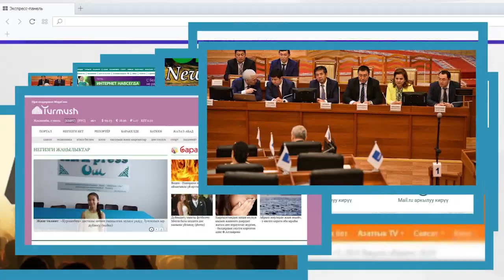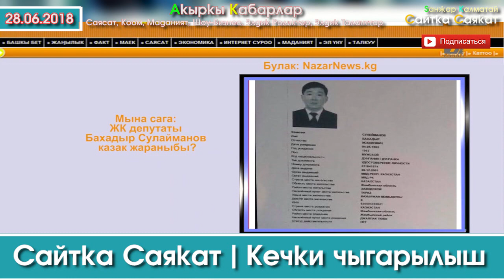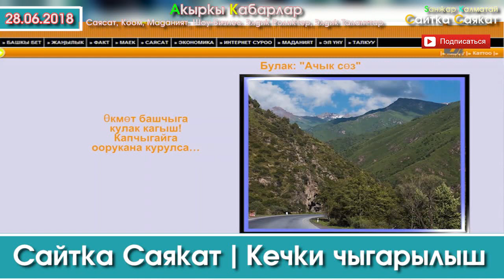Сайтка Саякат-28.06.18 | Кечки Саясий ушак-имиштер топтому | Саясатка Саякат